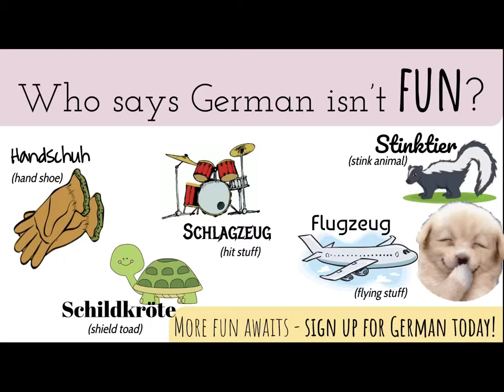Exploring German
Why should you sign up for EXPLORING GERMAN? Watch this video to discover all the reasons why!